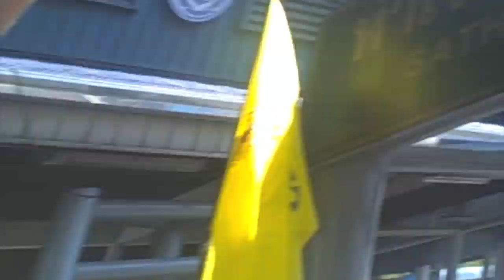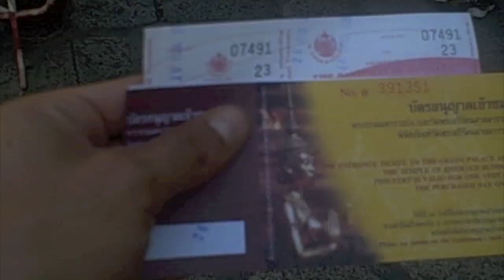The Grand Palace - Bangkok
The Grand Palace, Check out for more videos and photos.
Visit at the Grand Palace in Bangkok, how to get there and around.  The Grand Palace and the Emerald Buddha are a must to visit in Bangkok.  The Royal Palace or Grand Palace is a nice day activity.